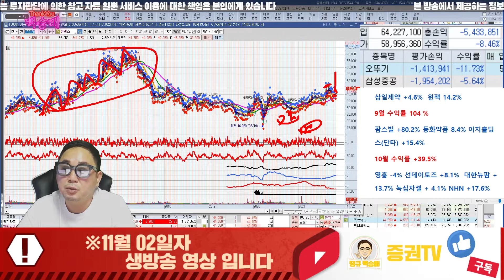코로나 진단 관련주, 순위 분석 // 11월 02일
코로나 진단 관련주
진매트릭스, EDGC, SK바이오사이언스, 뉴지랩파마, 일양약품, 제일약품, 수젠텍, 팜젠사이언스, 바디텍메드

순위 분석
매커스, 세종메디칼, 비케이탑스, 뷰웍스

혜택1 : 무료 추천주 혜택
혜택2 : 관심종목 매수, 매도 알림 서비스 혜택
혜택3 : 종목상담 무료 혜택
혜택 4: 골드회원 가입 시 다른 유료서비스 할인 혜택